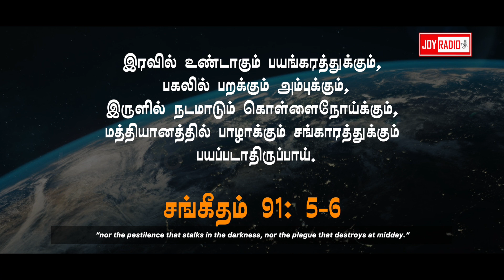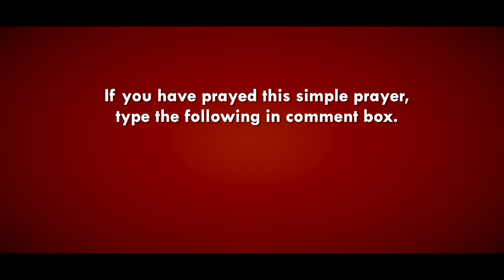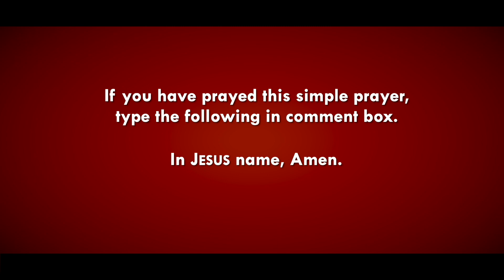CORONAVIRUS: Why 7.8 billion people are concerned?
Click to buy Christian Resources, Gifts, Musical Instruments, and Equipment for Churches and Homes. JoyRadio TamilGospelFilms LUMOProject GospelFilms JoyRadio FCBH Matthew Mark Luke John தமிழ் கிறிஸ்துமஸ் படங்கள்

Tamil Gospel Films  (தமிழ் சுவிசேஷ படங்கள்)
Video Courtesy: LUMO Project

தமிழ் சுவிசேஷ படங்கள் - மத்தேயு, மாற்கு, லூக்கா, யோவான் புத்தங்களின் படம் தமிழில்

Please click the link from your mobile phone to download our new Joy Radio App

Jesus said, "I am the Way Truth and Life" Jesus Christ is not a Christian; those who follow Christ are called Christians. Christianity is a way of life. Following Christ means following His path and teachings.

Jesus Christ showed His love for the poor, needy and innocent. If we decide to follow Christ, we will have to show the love of God to all mankind. Jesus Christ has the authority to forgive the sins of mankind. He shed His holy blood on the cross of Calvary to save everyone who repents for sin and approaches Him in faith.

Joy Radio is a YouTube channel that started to spread Inspiring Truth and help believers face challenges. We upload programs that would edify and help believers march towards discipleship.